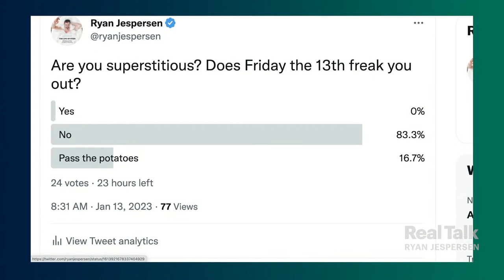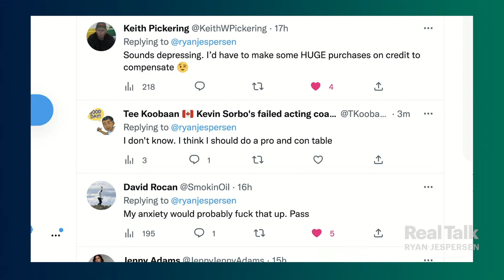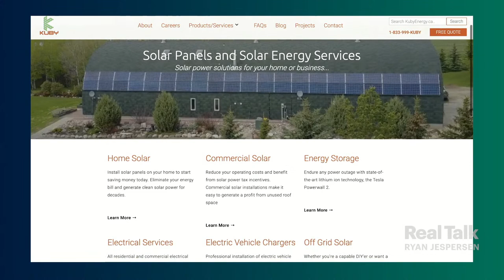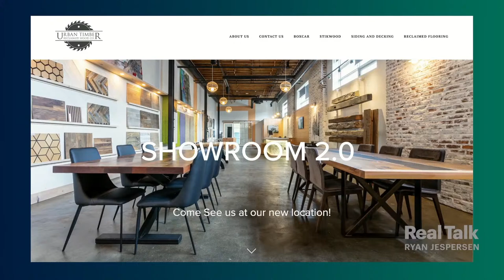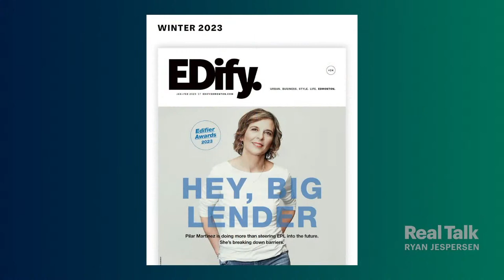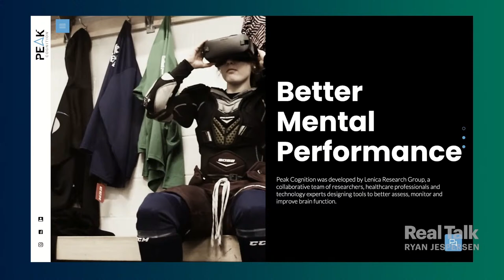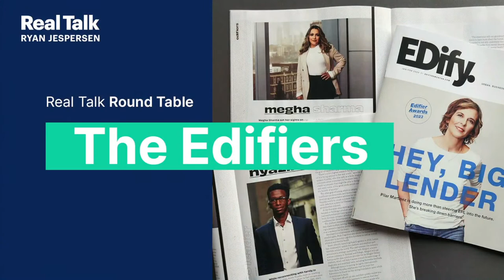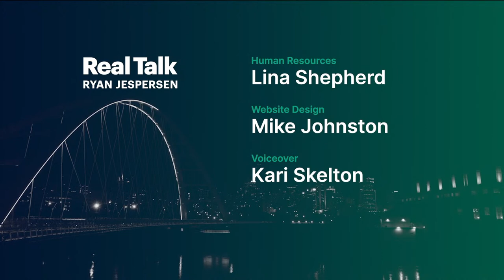The Edifiers: Innovators in STEM, Brain Health, & Learning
0:36 | Are you superstitious? Does Friday the 13th freak you out? We open today's episode with early results of an unofficial, unscientific Twitter poll, quick question, and review what you told us yesterday about knowing the date of your death ahead of time. (Light hearted, we know!)

12:00 | Real Talker "Ron" is exhausted. He's sick of seeing the anger button pressed so frequently by so many. His straight-talkin' email sets the stage for an optimistic, encouraging panel discussion...

18:06 | This week's Real Talk Round Table presented by Urban Timber celebrates The Edifiers: Edmontonians celebrated in the newest issue of Edify magazine, including Pilar Martinez (CEO, Edmonton Public Library) and Simba Nyazika (CEO, Lenica Research Group). We find out what makes them tick. What barriers did they overcome? What motivates them? What's the best advice they ever received? It's possible to take in this Round Table without learning something!

1:06:42 | Vaccines, fatphobia, and paving over parkland takes centre stage in this edition of Trash Talk, presented by our friends at Local Environmental Services!